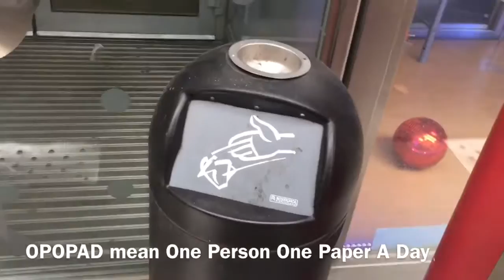Be OPOPAD people (Pascal Briand Vlog 08)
In this blog, i'm in Paris for a meeting. As i'm tot early i visit a bit Paris. Its' the occasion for me to talk about the action i do everyday: I OPOPAD which mean i pick up on trash everyday and i put it in the trash bin. I wish all of us do it ... so please join my Facebook group and take some action too.

 Later on i was suppose to go to Rotterdam for an Ice speed skating marathon...but i got injured in a muscle so i had to stay in Bruxelles before going to my next training camp for inline skating.